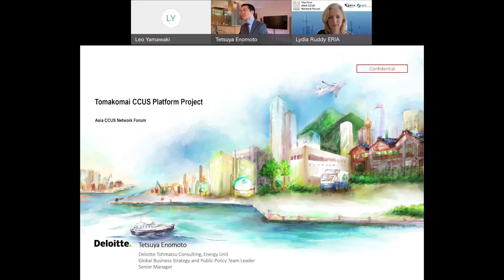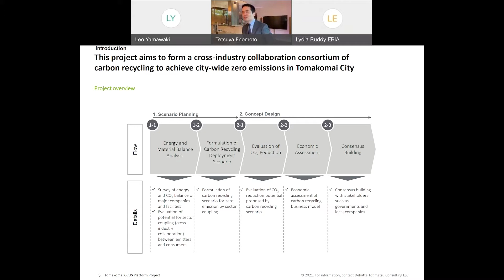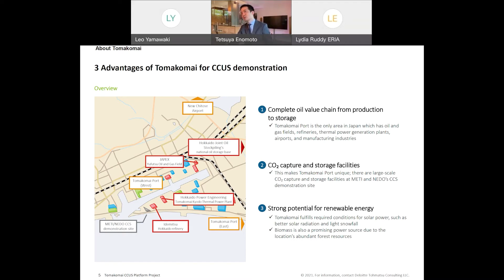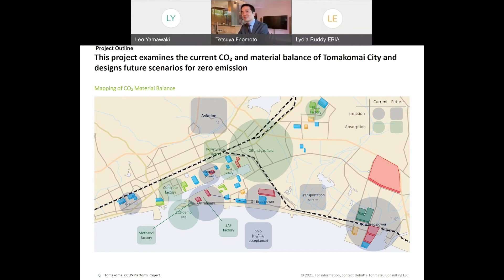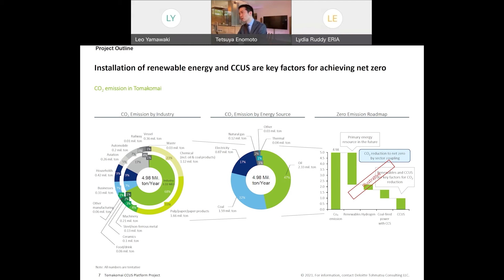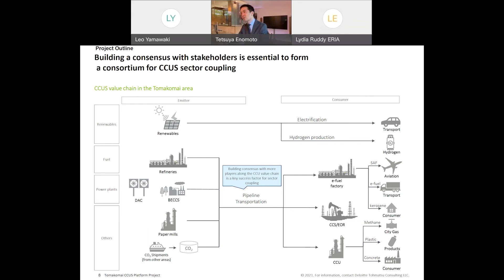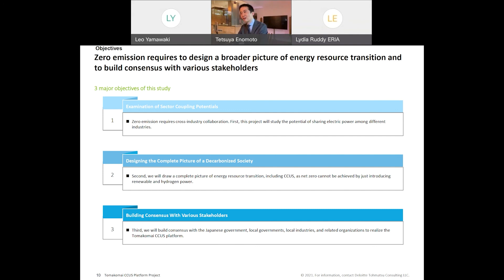ERIA | Deloitte Tohmatsu Consulting's Tetsuya Enomoto Discusses the Tomakomai CCUS Platform Project